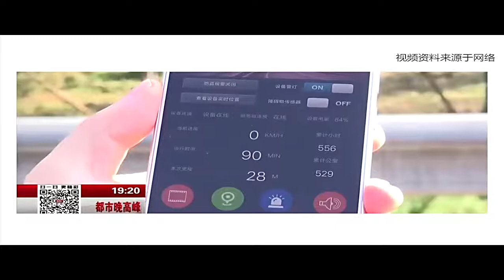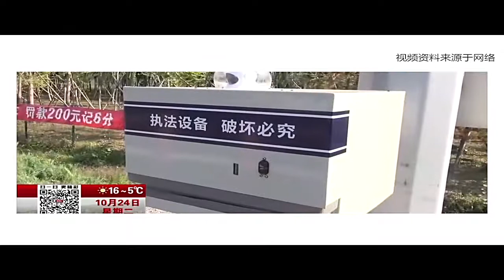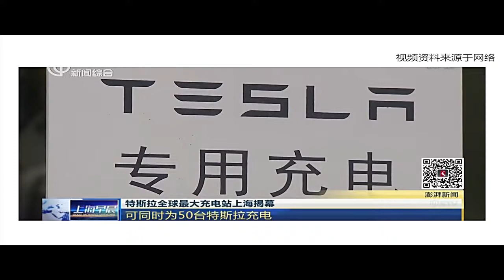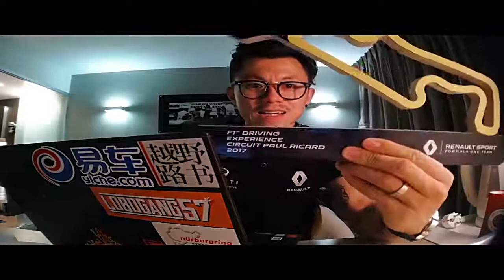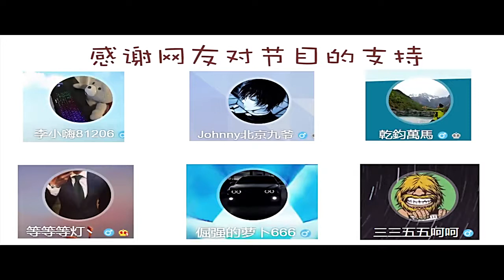《震震有词》快换电动车吧 尾气税离我们不远了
看点： 1北京：机器警察现身高速路 全天拍违停 2丰田22年来首次发售新型出租车 3伦敦市中心开征汽车尾气税 4日产：国内六大整车厂全面停产两周 5特斯拉全球最大充电站上海揭幕：可同时为50台特斯拉充电 6公路坦克 Rezvani Tank 官方宣传片 7性能出众 福特F-150 Shelby沙地撒野 8炫酷车技长腿美女 国外车手秀机车特技 9《萝卜报告》福特翼虎1.5T车型